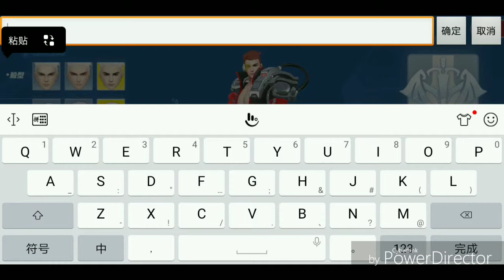（手游）试玩 Mona结合吃鸡的——孤岛先锋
《孤岛先锋》是网易自研的首款MOBA+吃鸡手游，创新尝试将MOBA玩法融入生存竞技游戏品类，玩家在2.5D视角下以熟悉的MOBA操作进行百人试炼。置身于孤岛之上生存冒险，从零开始搜寻资源，穿梭于多个神秘的城镇和野外之间，在不断缩小的安全区内，与其他试炼者进行对抗，可以单人成神更可组队开黑，超高自由度的战斗策略